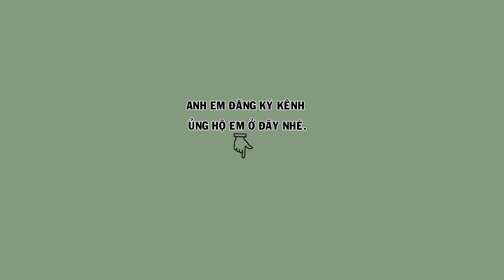HM 4929 - Chim họa mi siêu phẩm, bóng bộ cực đẹp, lá vả bền (giá 5tr5) | Hoạt Họa Mi